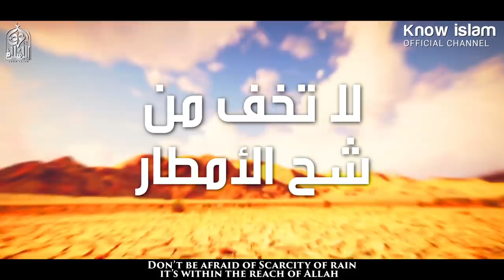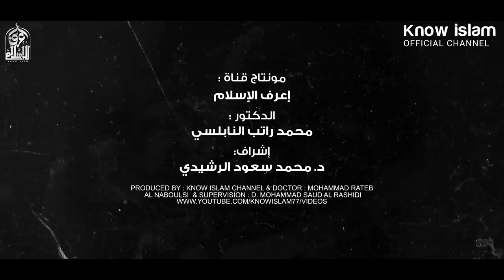كلمتان لا ثالث لهما إجعلهما منهج لحياتك || د. محمد راتب النابلسي The powerful advice ever